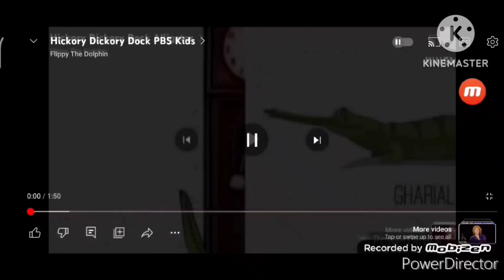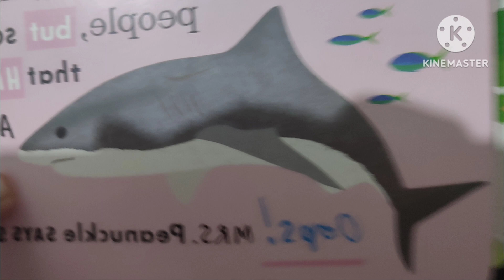Hickory Dickory Dock Great White Shark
Mouse
Duck Not Fox
Bear Not Pig
Dog Not Badger
Great White Shark Not Megacerops